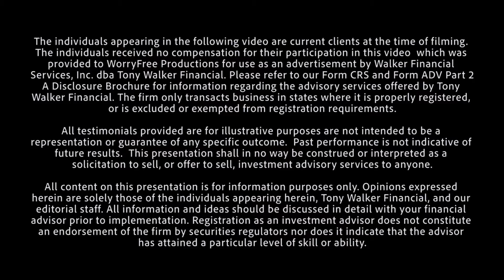The Story of Retired & Loving It!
In this video, you get a glimpse into the life of one of Tony Walker’s clients, the Karne Family. They have dedicated their retirement to exploring their city and documenting it all on YouTube! Check out their channel and learn how the Karne’s are enjoying their retirement!